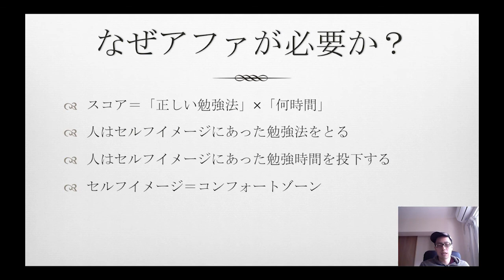自分をバカだと思っている人は勉強ができない？